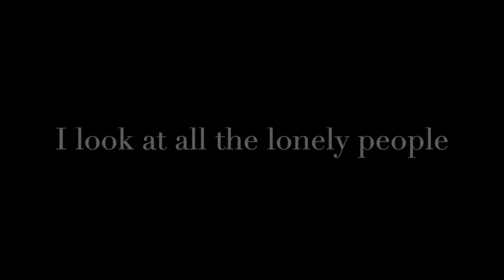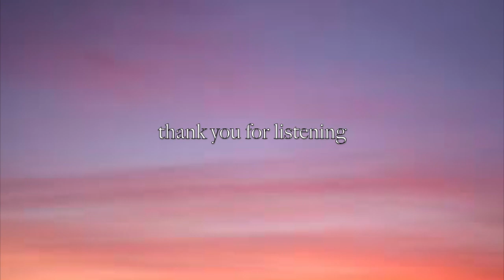Eleanor Rigby - Bass and Vocal Duet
Nelson Montana: ALL PARTS